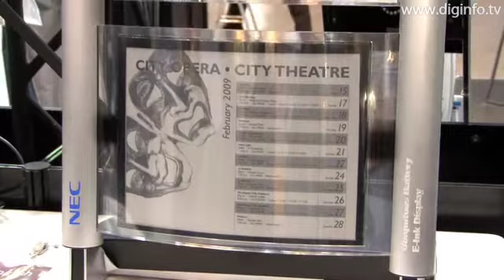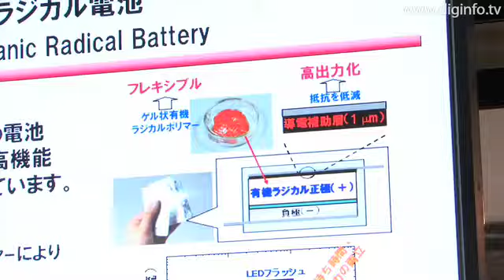NEC - 薄型有機ラジカル電池 : DigInfo [CC]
NEC
薄型有機ラジカル電池

(nano tech 2009 国際ナノテクノロジー総合展)